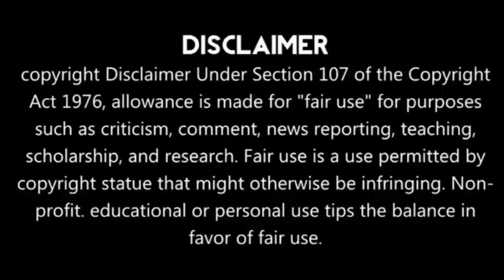Frederick Franz- Decisions- My Life Story